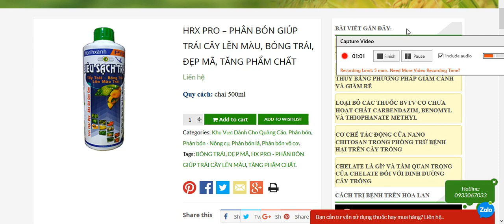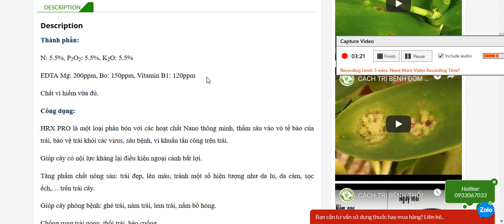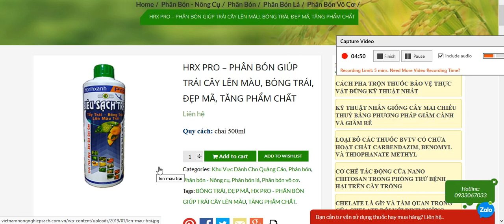HRX PRO – PHÂN BÓN GIÚP TRÁI CÂY LÊN MÀU, BÓNG TRÁI, ĐẸP MÃ, TĂNG PHẨM CHẤT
Thành phần:
N: 5.5%, P2O2: 5.5%, K2O: 5.5%
EDTA Mg: 200ppm, Bo: 150ppm, Vitamin B1: 120ppm
Chất vi hiếm vừa đủ.
Công dụng:
HRX PRO là một loại phân bón với các hoạt chất Nano thông minh, thấm sâu vào vỏ tế bào của trái, bảo vệ trái khỏi các virus, sâu bệnh, vi khuẩn tấn công trên trái.
Giúp cây có nội lực kháng lại điều kiện ngoại cảnh bất lợi.
Tăng phẩm chất nông sản: trái đẹp, lên màu, tránh một số hiện tượng như da lu, da cám, sọc ếch,… trên trái cây.
Giúp cây phòng bệnh: ghẻ trái, nám trái, lem trái, nấm bồ hóng.
Chống rụng trái nonn, thối trái, héo cuống.
Tránh hiện tượng trái bị méo mó, lớn trái nhưng không đều, vỏ trái sần sùi.